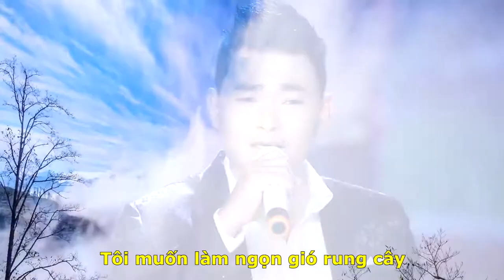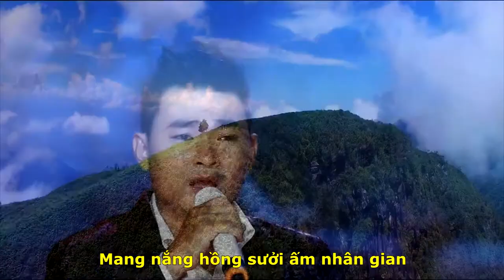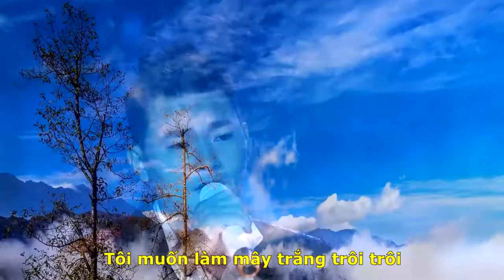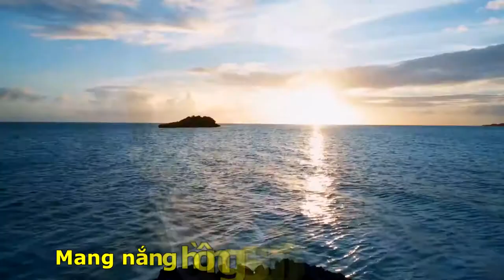[OFFICIAL MV]TÔI MUỐN|NGUYỆT KIM SƠN-VĨNH ĐIỆN-ĐÔNG NGUYỄN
TÁC PHẨM:TÔI MUỐN
THƠ:NGUYỆT KIM SƠN
SÁNG TÁC:NS VĨNH ĐIỆN
TRÌNH BÀY:CA SỸ ĐÔNG NGUYỄN
ASM NS TRẦN XUÂN
PROMOVIES VIDEOKAR NS QUANG DAU